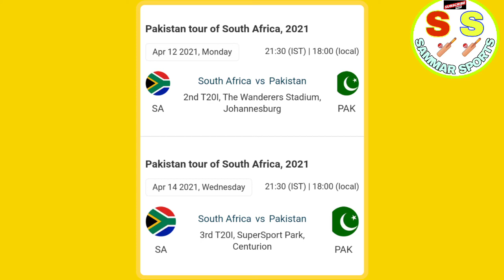PAKISTAN TOUR OF SOUTH AFRICA 2021 FULL SCHEDULE|| MATCH TIMING DATE AND DAY|| SAMAAR SPORTS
PAKISTAN VS SOUTH AFRICA KA MATCH KAB HONGE SCHEDULE JARI

MATCH TIMING DATE AND DAY